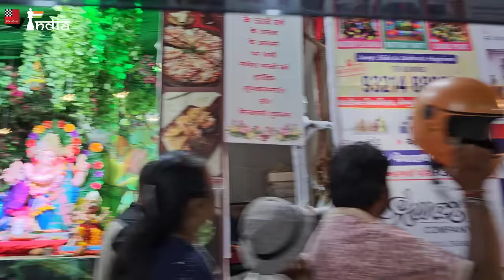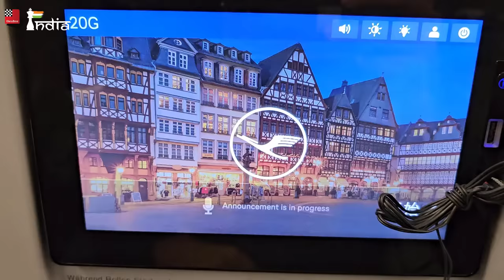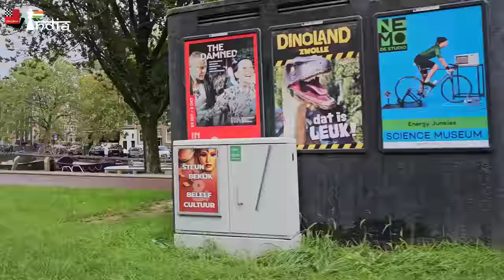Sagar and Amruta travel to Amsterdam for Levitov Chess Week 2023 | Vlog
Enjoy the video where Sagar Shah and Amruta Mokal leave from Mumbai to go to Amsterdam for the Levitov Chess Week! While Sagar and Amruta have been travelling heavily together throughout the years, this was their first trip together of 2023. Check out this video and enjoy one of the best events held in the year.